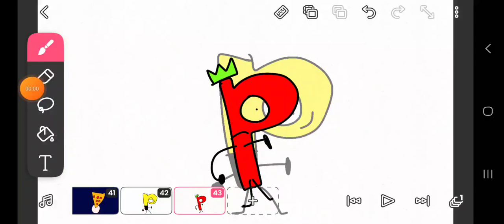Yevgeniy Channel And Friends Episode 9 how to prevent die (skit 9)